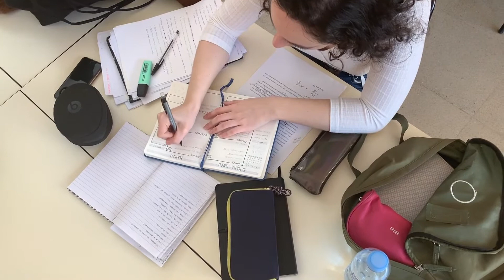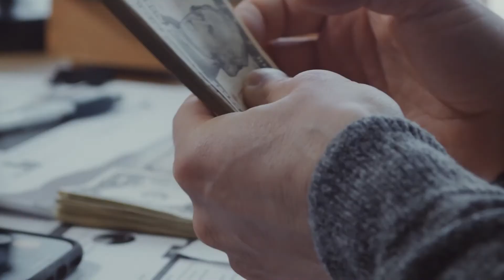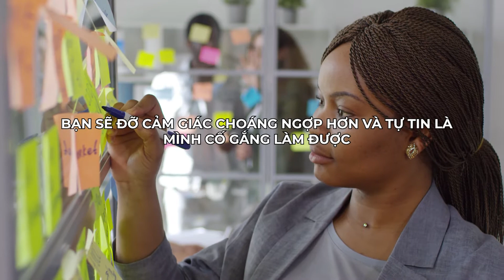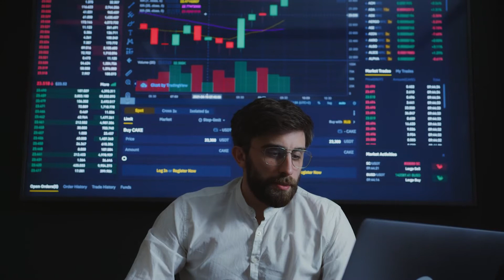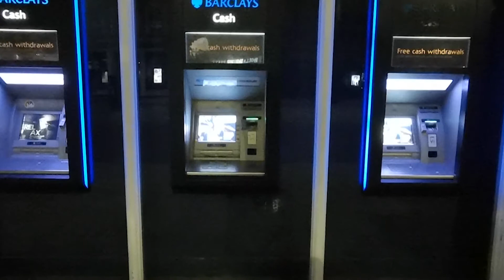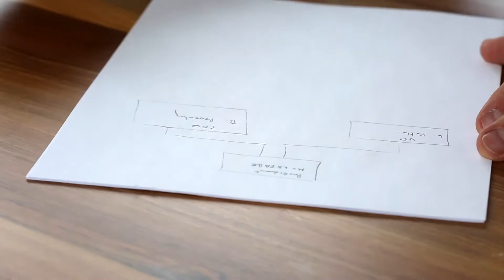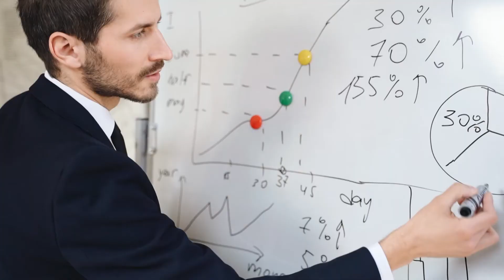7 BƯỚC TỰ DO TÀI CHÍNH CỦA CHUYÊN GIA | WEDUTAINMENT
CHI TIẾT 7 BƯỚC TỰ DO TÀI CHÍNH CỦA CHUYÊN GIA | WEDUTAINMENT

Lý do chủ yếu cho những vấn đề tài chính trong cuộc sống là do thiếu kỷ luật, thiếu tự chủ và thiếu kiểm soát. Phần lớn mọi người không có khả năng chờ đợi phần thưởng. Họ có khuynh hướng chi tiêu sạch mọi thứ kiếm được cộng thêm một ít thường bắt nguồn từ nợ vay mượn và thẻ tín dụng.
Với 7 bước này, bạn có thể khiến sự giàu có trở nên viên mãn hơn và đạt đến tự do tài chính dù số tiền bạn sẽ kiếm được là bao nhiêu.

Những điều này được rút ra từ cuốn “Thay Đổi Diện Mạo Tài Chính” của tác giả Dave Ramsey.

Bạn hãy để lại bình luận nếu bạn học điều điều gì đó !